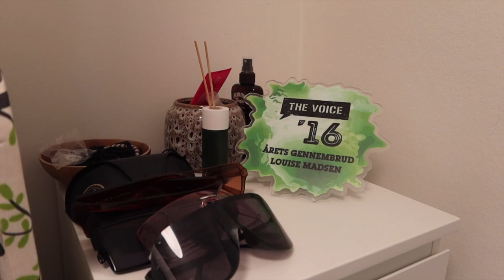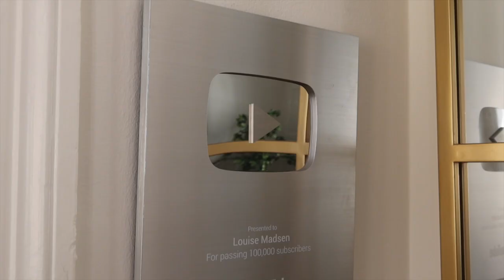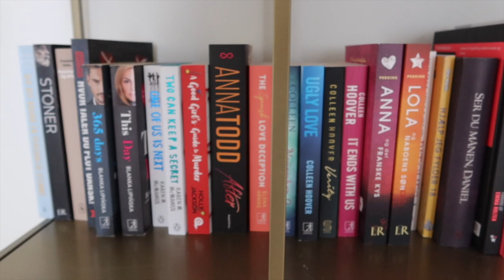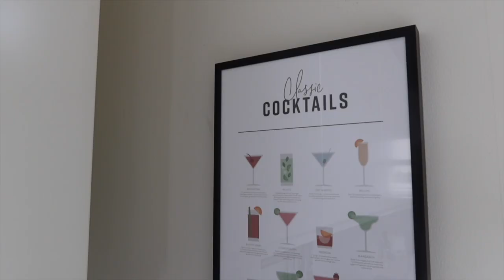Viser min 113 kvm skæve Københavner-lejlighed! - HOME TOUR 2022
Denne video kan indeholde reklame, da jeg har modtaget visse ting gratis eller med rabat.
Endelig blev det tid til at jeg stolt kunne få lov til at vise min elskede drømme-lejlighed frem til jer. Jeg håber at I med denne video får noget inspiration, da det er det jeg ønsker at give! Jeg siger hvor de fleste møbler er fra i videoen, men jeg har alligevel prøvet at samle de fleste her:

SOVEVÆRELSE
Hvid skænk - ELLOS
Rundt spejl med guldkant - ELLOS
Natlamper: IKEA
Sengeramme: JYSK
Natborde: JYSK
Guld gitterspejl: Direkte Import (reklame)
Makeup-bord: IKEA
Makeup-spejl + spotlys: IKEA
Stol: ELLOS

BADEVÆRELSE
Håndklæde-hænger: IKEA
Plakater + rammer: Desenio (reklame)
Hylder: Rack Buddy
Træ-kasse: H&M home
Håndklæder: Købt i Magasin

ENTRÈ
Gulvtæppe: JYSK
Skohylde: ELLOS

STUE:
Tæpper: ELLOS
Hans J. Wegners "Flaglinestol"
Gulvlampe: ELLOS
Sofa: Formel A "TWIN Chaiselong 230 cm", Hamilton, Sand (reklame)
Sofabord: ILVA
Loftlamper: ELLOS, selve pærerne er købt i Silvan

KONTOR
Orange lænestol: SOFA COMPANY (kan ikke finde den på deres hjemmeside)
Skrivebord: Mani Pine, @mani_pine (reklame, købt med rabat)
Tæppe: ELLOS
Skænk: ELLOS
PH-lampe: købt i Illum

SPISESTUE
Tæppe: ELLOS
Spisebord: ILVA, Richmond
Spisebordsstole: Carl Hansen & søn, CH24 Y-stol
Lamper: ELLOS, selve pærerne er fra Philips
Reol: ELLOS

Skriv endelig i kommentaren hvis du er i tvivl om noget, så vil jeg prøve at svare hurtigst muligt.

+ Navn: Louise Schaumborg Madsen
+ Alder: 20 år
+ Højde: 169 cm
+ Student: 2021
+ Fødselsdag: 5. marts 2002
+ By: København
+ Startet på YouTube: sommerferien 2013 (11 år)
+ Outro sang: Mary J. Blige - Family Affair (DRKTMS Remix)

+ Main kamera: Canon 70d
+ Objektiver: 50mm & 18-135mm
+ Vlogging kamera: Canon powershot G7X
+ Mikrofon: RØDE
+ Redigerings program: Final Cut Pro X

thnx